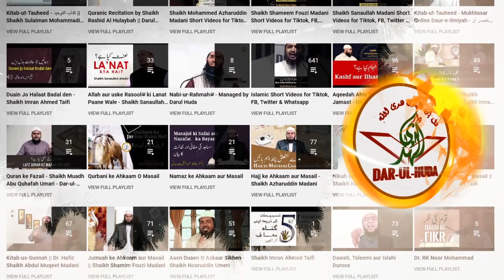98) Arabi Adab me Shayari - Dr.Fa AbdurRaheem - Darul Huda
Speaker : Dr. Fa AbdurRaheem

DAR-UL-HUDA plans to Start a:

- Studio
- Clothes Bank
- Bore-well Project